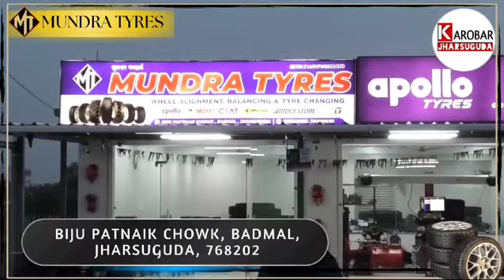JHARSUGUDA ODIA NEWS BULLETIN